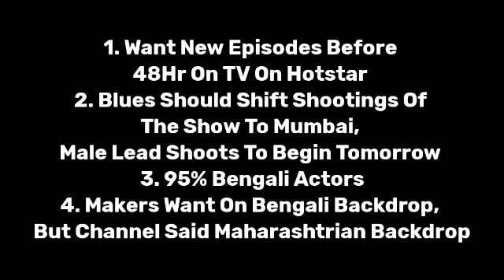5 Serial Update | Man Atisundar New Entry Update | Bhagya Lakshmi | Anokha Bandhan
milke bhi hum na mile off air